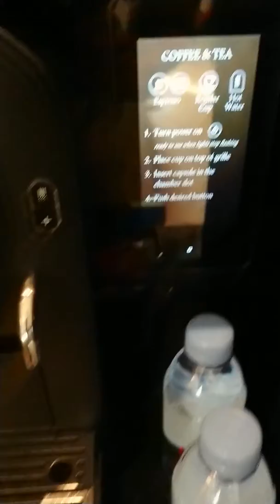旅遊番外篇～ 香港半島酒店房間內隱藏咖啡機~已升級套房～生日優惠 一晚$1928起~生日正日之前或之後日子～ 送生日蛋糕～限定優惠～游水做gym～ 一年去n次旅遊不是夢旅遊番外篇～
旅遊番外篇～ 香港半島酒店房間內隱藏咖啡機~已升級套房～生日優惠 一晚$1928起~生日正日之前或之後日子～ 送生日蛋糕～限定優惠～游水做gym～
一年去n次旅遊不是夢旅遊番外篇～